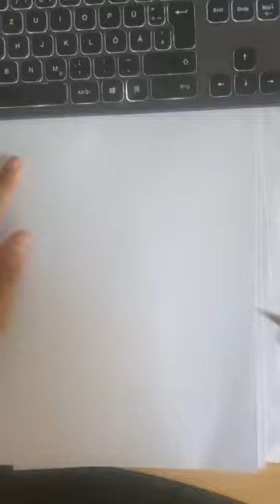how to draw a toaster ✌🏼